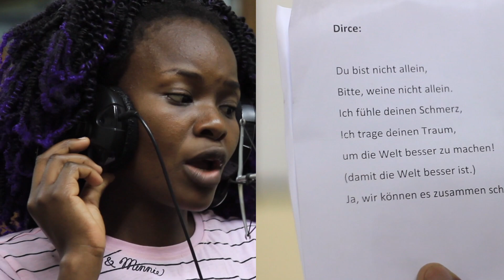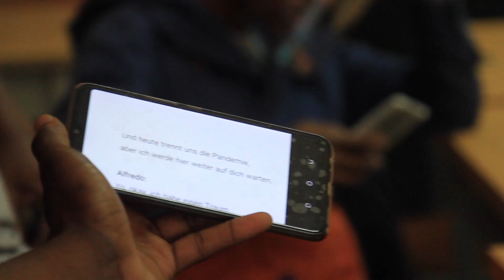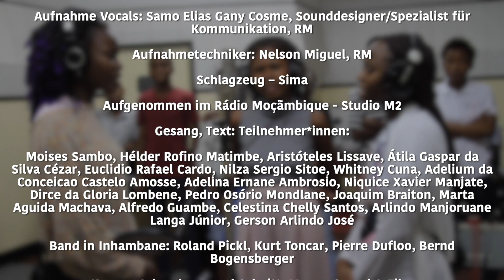Workshop de produção de letras em alemão e música “DU BIST NICHT ALLEIN”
O CCMA/Goethe-Zentrum apresentou, no âmbito das Semanas da Língua Alemã 2020, o Workshop de produção de letras em alemão e música realizado pela lucyfusion Art&Projects em cooperação com a Rádio Moçambique e a Associação Positivo  (Inhambane), com apoio da Embaixada da Alemanha em Maputo. Estudantes de alemão participaram durante 4 dias no workshop na Escola parceira PASCH - Instituto Comercial de Maputo, e na Rádio Moçambique.

Vejam aqui o resultado final em forma de um vídeo-clip que estreou no dia 31.10. no Encerramento das Semanas da Língua Alemã no CCMA.

Filmagens: Yafole Studio e Mango Sound and Film.
Edição: Mango Sound and Film.